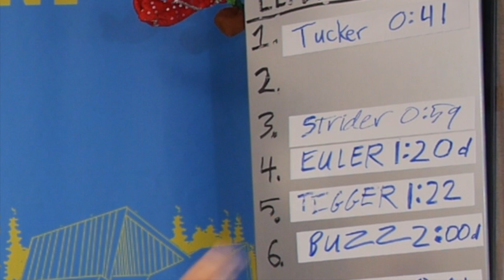Tucker Report 10: Surviving Christmas with Stitch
Hear the horrible mishaps of Jeepster and how to avoid awkward Christmas moments with Stitch.